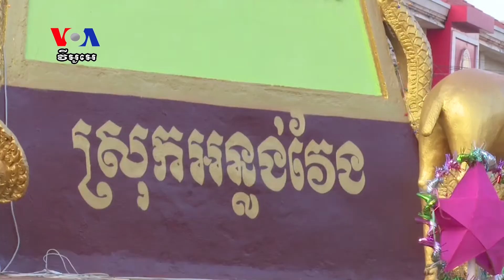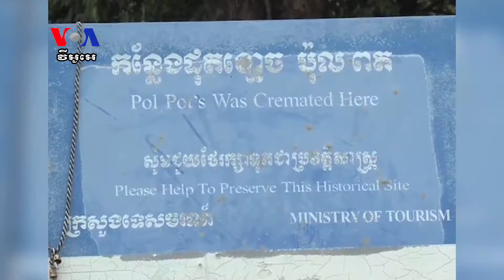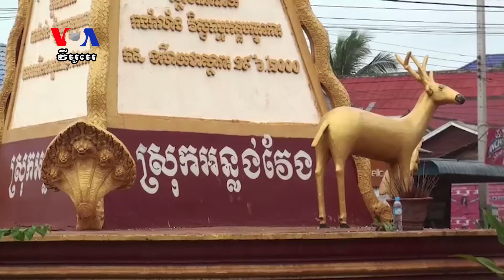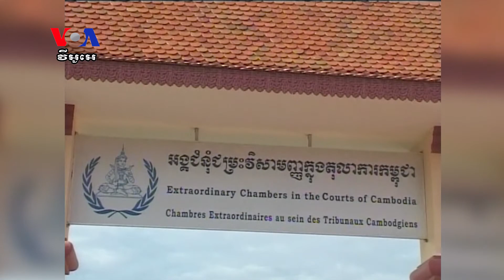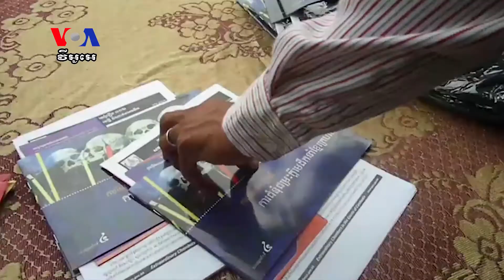Former Judge Sees Success in Khmer Rouge Tribunal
A UN-sponsored Khmer Rouge tribunal in Cambodia is currently trying two surviving former Khmer Rouge leaders, Khieu Samphan and Nuon Chea. After its inception 12 years ago the tribunal has sentenced one mid-level leader to life in prison. Critics say the tribunal has moved too slowly. But a former judge at the tribunal shared a different view on the court’s work. Marcel Lemonde, who served as the International Co-Investigating Judge at the tribunal from 2006 to 2010, sat down in April 2018 for an interview with VOA Khmer reporter Men Kimseng in Paris, France.